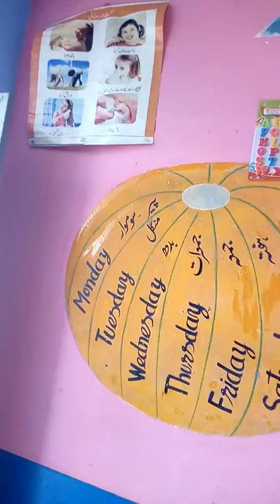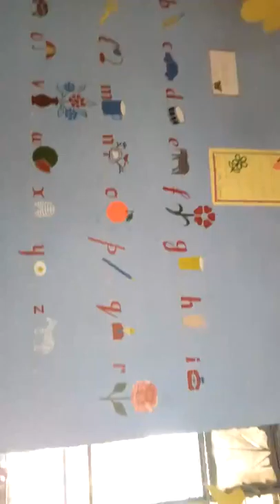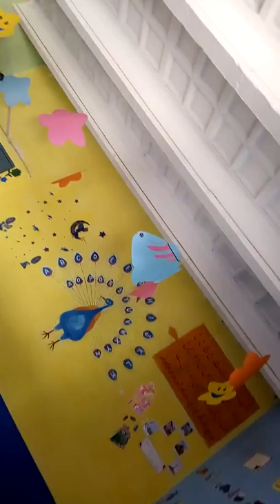my cute baby first day go to school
Below you will find our collection of inspirational, wise, and humorous old first day of school quotes, first day of school sayings, and first day of school proverbs, collected over the years from a variety of sources.

Biologically, a child (plural: children) is a human being between the stages of birth and puberty. The legal definition of child generally refers to a minor, otherwise known as a person younger than the age of majority.